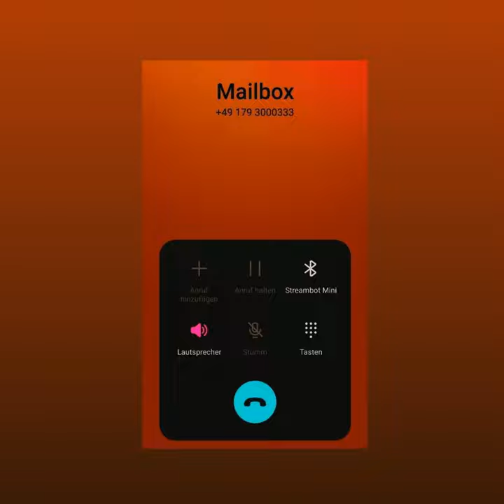Mailbox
Mailbox · Tschustn21